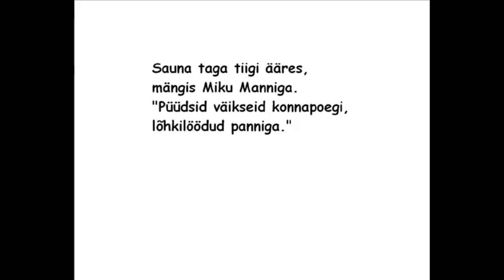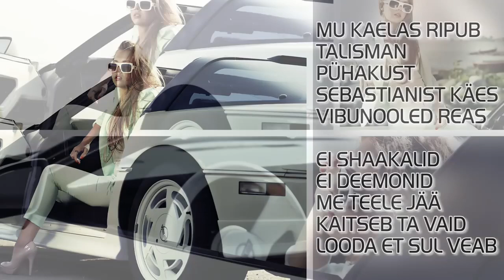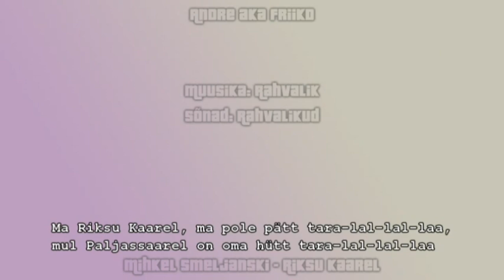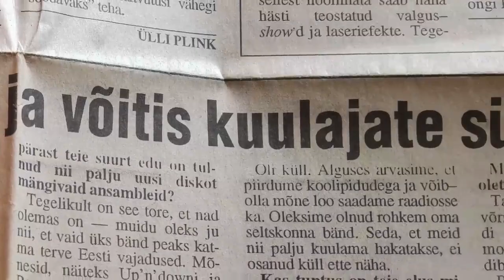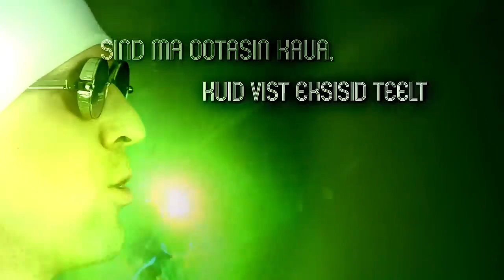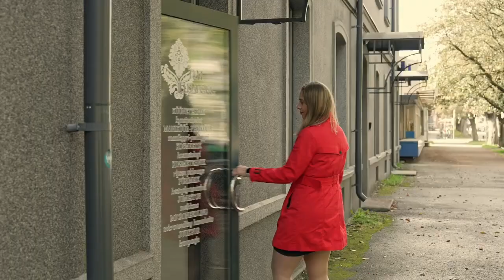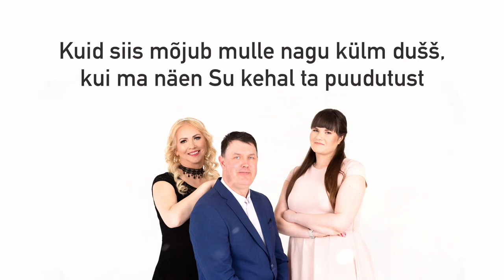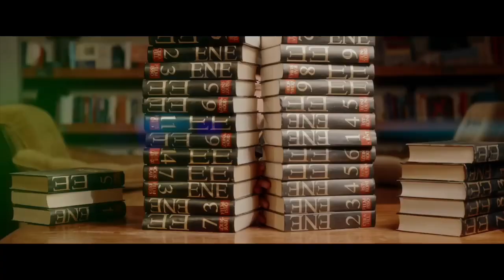EESTI OMA PEOMEELEOLU MUUSIKA MEGAMIX 2024 BY DJESTONIAMAN